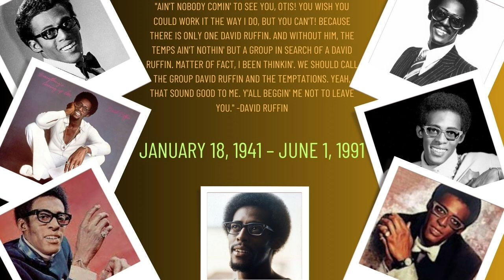DAVID RUFFIN ft WONDER X - presented by Fight Or Get Knocked Out (AUDIO TRACK)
This Is Fight Or Get Knocked Out!